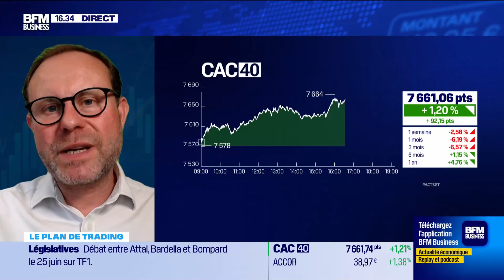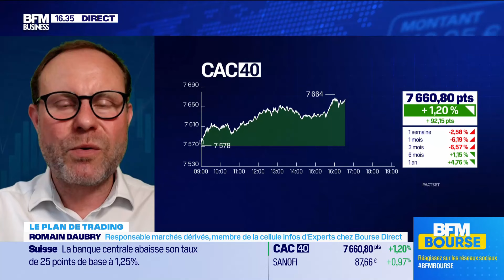Veille d'échéance des 4 sorcières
Le rebond technique se confirme, à la veille de l'échéance des marchés dérivés trimestrielle de Juin. reste que les initiatives seront modeste jusqu'au résultat des élections législatives du 8 juillet.